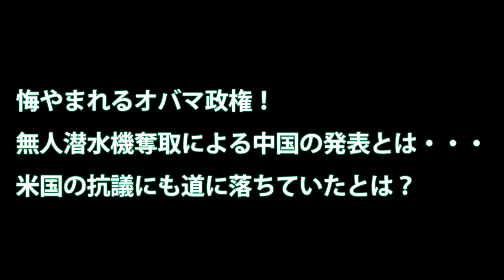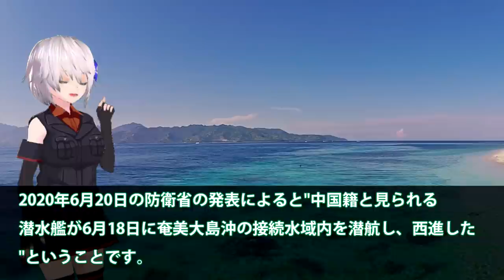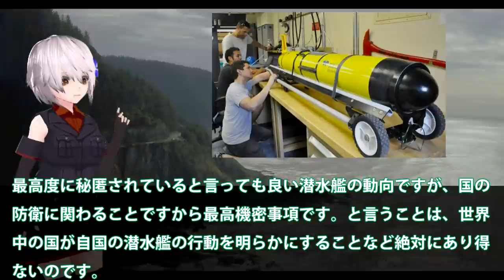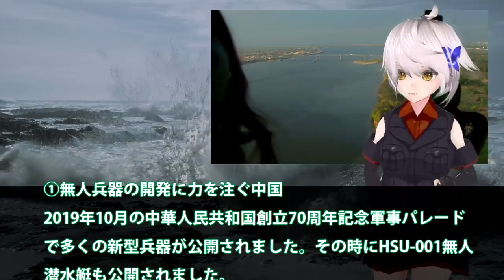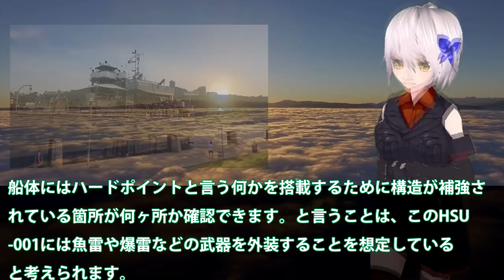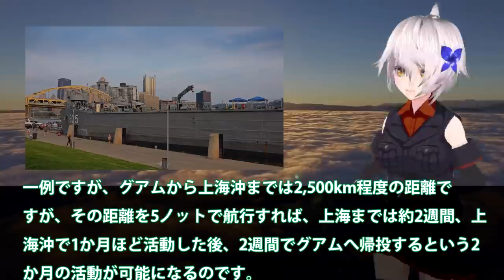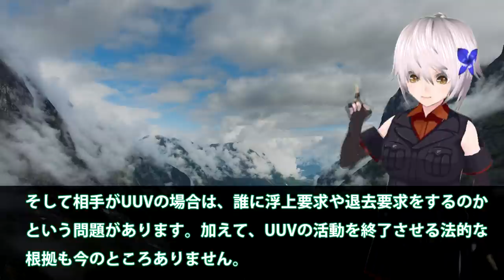悔やまれるオバマ政権！無人潜水機奪取による中国の発表とは・・・米国の抗議にも道に落ちていたとは？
関連動画
米国のグローバルホークが台湾海峡に出現     中共が最も怖がっているのはイラン式「斬首作戦」

引用・転載「出典：海上自衛隊ホームページ」
引用・転載「出典：航空自衛隊ホームページ」
引用・転載「出典：陸上自衛隊ホームページ」

【原子力潜水艦】オーストラリアがフランスと購入契約した1隻5000億円の｢アタック級潜水艦｣が抱える問題点！！（2020 1 4）
あつ森の博物館を館内MAPを使って超詳しく解説する‼【あつまれどうぶつの森】
次期潜水艦２９ＳＳ型のその先｜次世代潜水艦４０ＳＳが新型魚雷で世界一になる